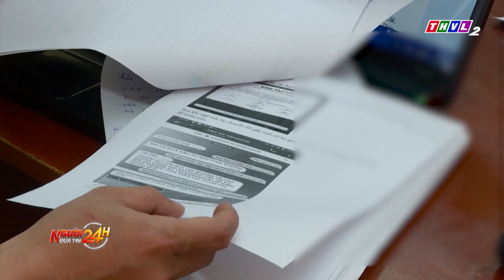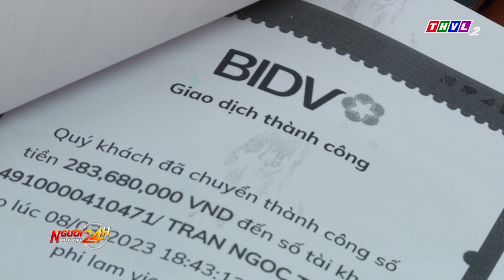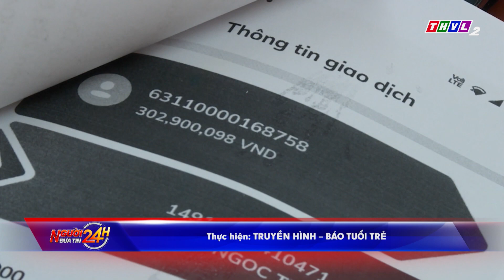Cảnh giác chiêu mời gọi đầu tư tài chính online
Mời gọi “đầu tư tài chính online” là chiêu trò lừa đảo không mới trên không gian mạng, nhưng gần đây không ít nạn nhân ở tỉnh Đắk Lắk vẫn bị sập bẫy. Hiện có 44 người đã đến cơ quan Công an trình báo bị lừa đảo chiếm đoạt với tổng số tiền hơn 64 tỉ đồng. Và sáng nay thì Phòng Cảnh sát hình sự Công an tỉnh Đắk Lắk cho biết đã ra quyết định khởi tố vụ án lừa đảo chiếm đoạt tài sản để tiếp tục điều tra làm rõ.

⬇️⬇️⬇️ Tải THVL Audio để nghe đầy đủ